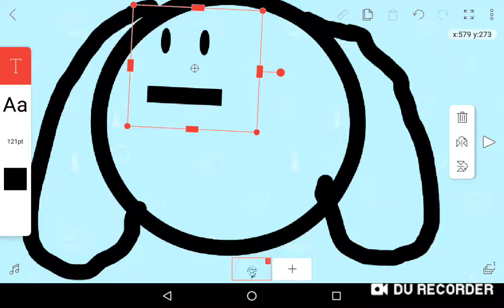WHERE IS IT!!!!! READ (DESCRIPTION DO IT IT'S IMPORTANT ANNOUNCEMENT)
iOS A m i y a h has another YouTube channel... So I have the blueberry productions to myself so you don't get confused Tessa also she just wanted to